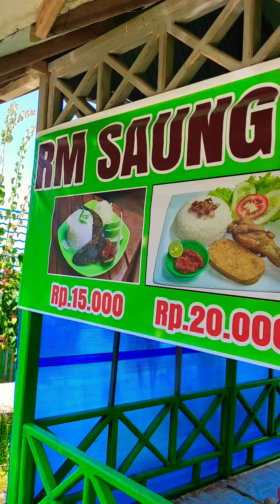LIBURAN KE PAGARALAM!! Makan2 & Mandi Kolam di " SAUNG GEULIS" Segereerrrr!!!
Dokumentasi Liburan ke kampung halaman Kota PAGARALAM Sumatera Selatan with My family ..